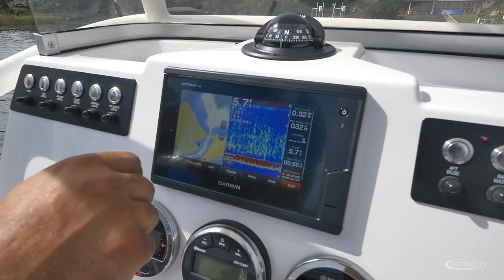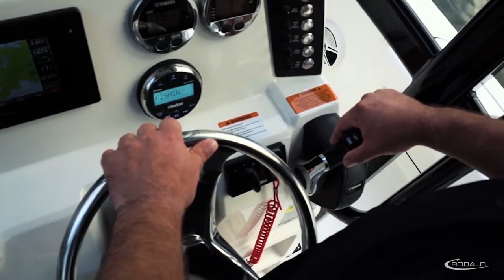Robalo Loop 20 Music